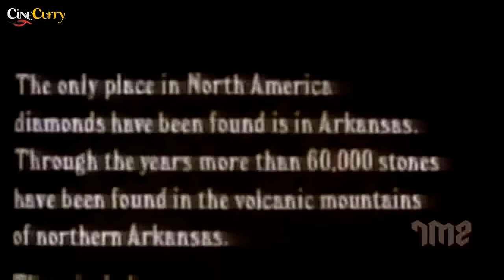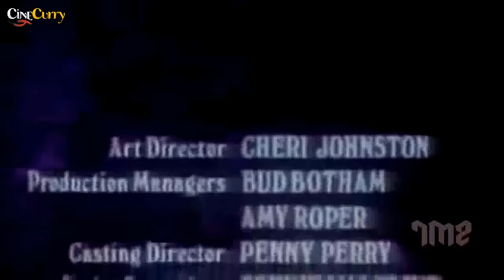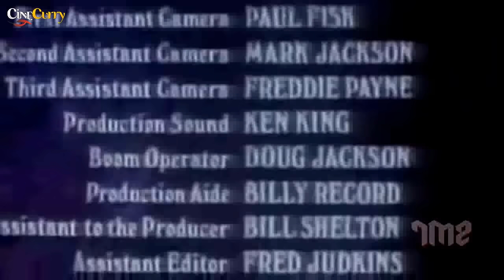Curse of Demon Mountain (1977) | Western Horror Movie | Joe Don Baker, Sondra Locke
Watch CurseOfDemonMountain 1977 Horror movie.
Starring Joe Don Baker, Sondra Locke, Ted Neeley, Dennis Fimple and Joy N. Houck Jr.
Directed by Earl E. Smith
Produced by Earl E. Smith